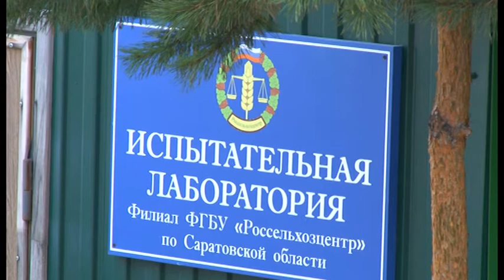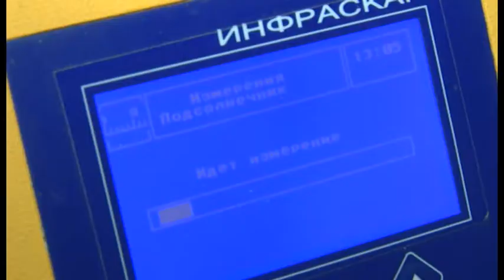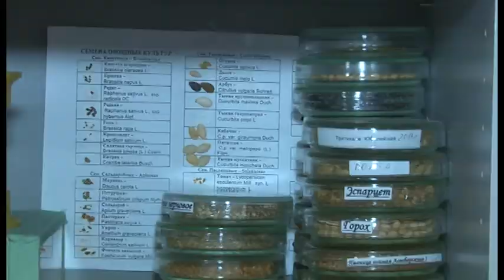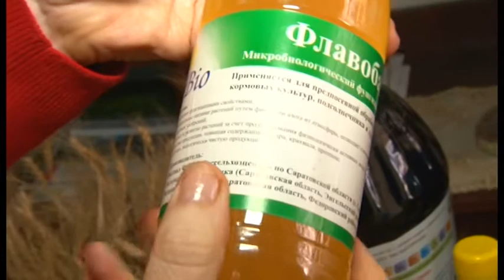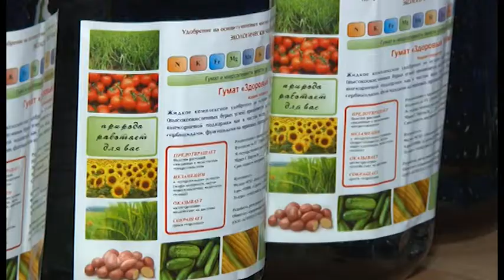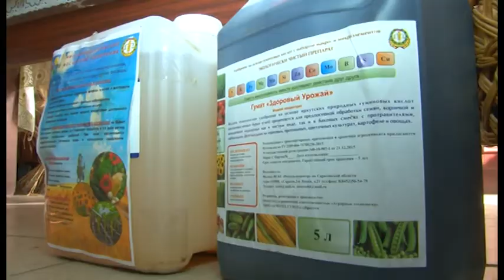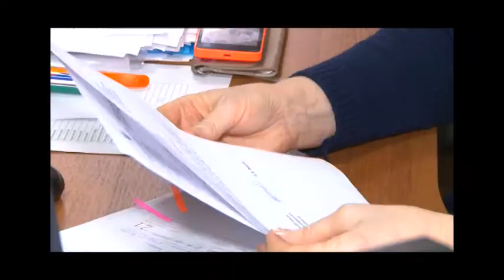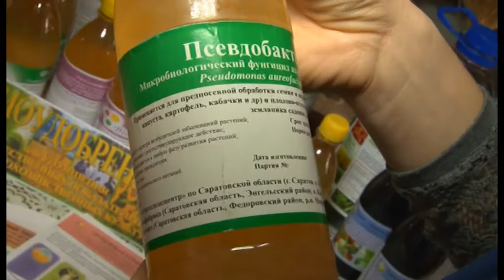Сельская жизнь.РОССЕЛЬХОЗЦЕНТР. Ноябрь 2017